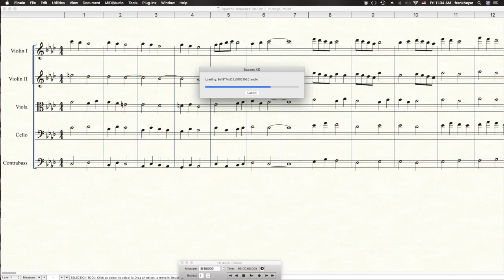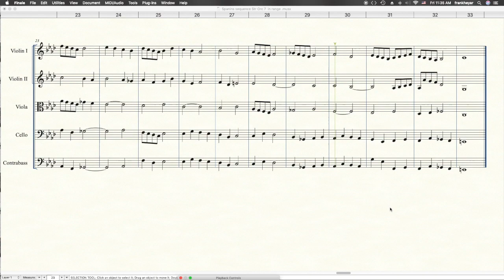String Orchestra Opus 28